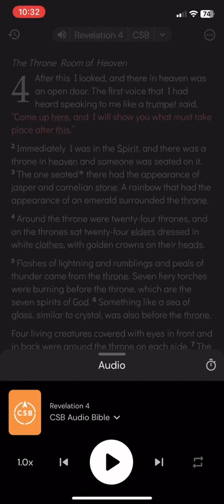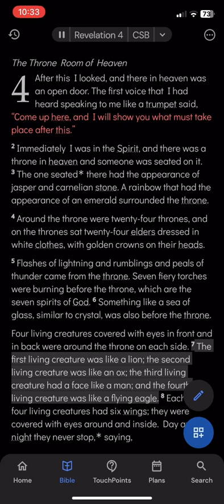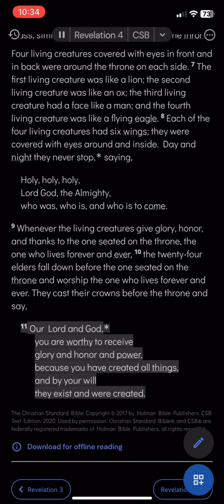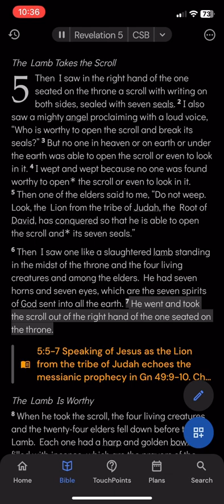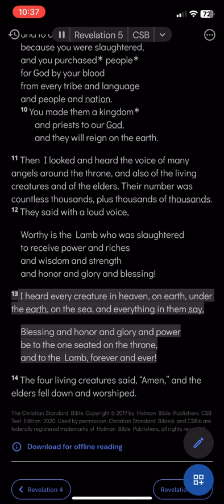The Book of Revelation Ch. 4 & 5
This is the Life Bible App. (Formerly known as Tecarta Bible App). Available on both Apple and Android.

This is the CSB Bible Translation